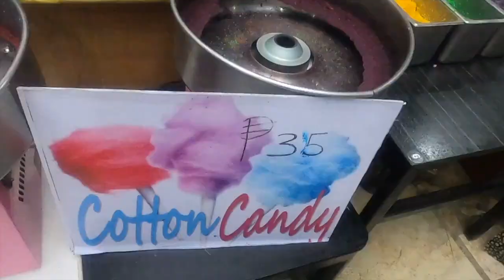CHRISTMAS MANSION ROSEVILLE DAVAO/BUHAY PINAS/Mel's Diary